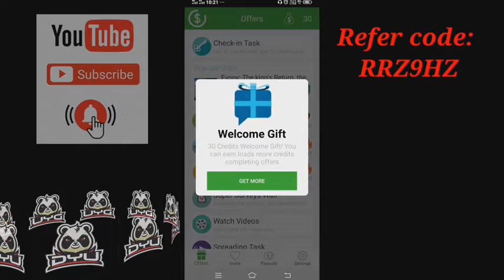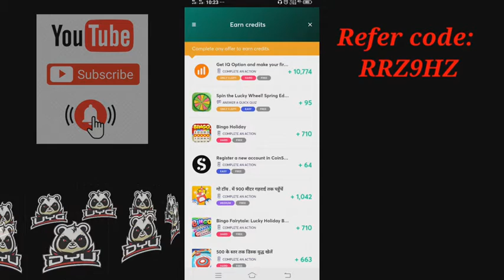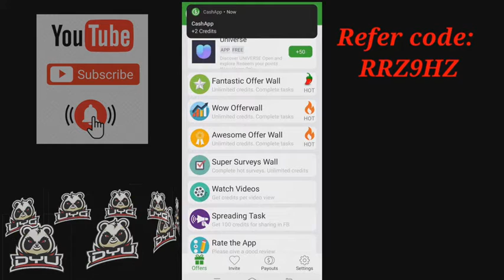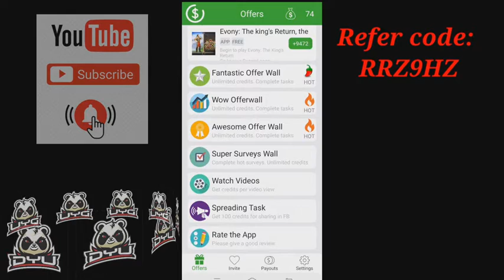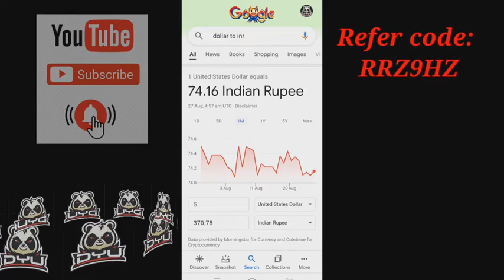Earn money in dollars 💰|Best money making Apps Malayalam|Cash app🤑|Dyu wallet 🔥🔥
Friends;

Refer code:

RRZ9HZ

RRZ9HZ

RRZ9HZ

Must enter refer code to get sign up bonus 🤑